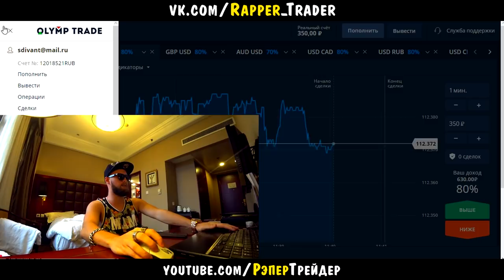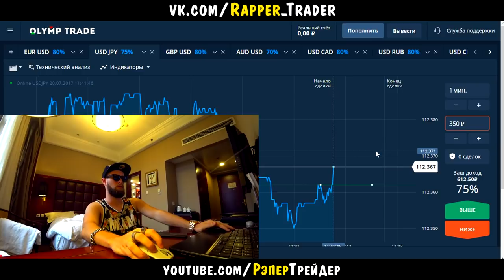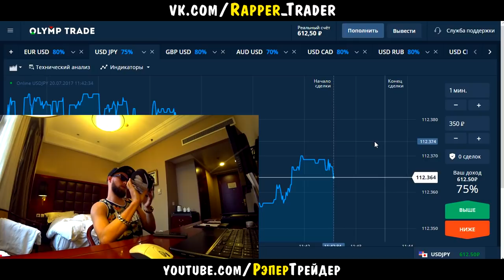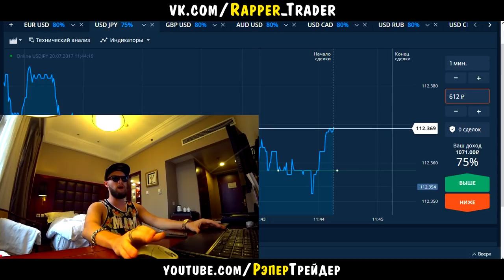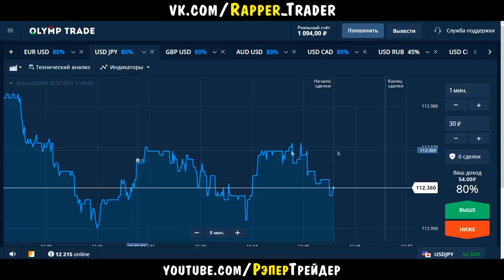РАЗГОНЯЮ ДЕПОЗИТ НА OLYMP TRADE! РАЗГОН ДЕПОЗИТА С 350 НА ОЛИМП ТРЕЙД!